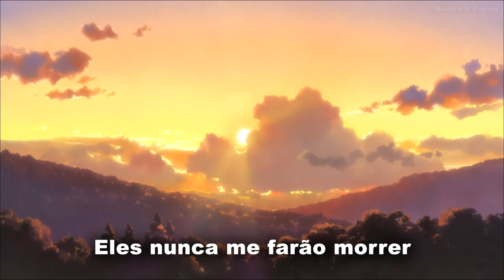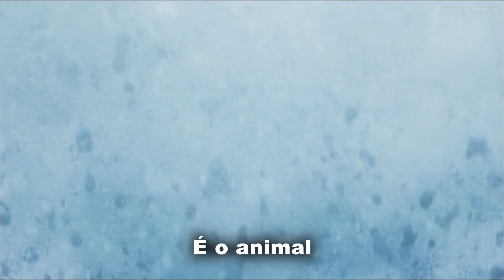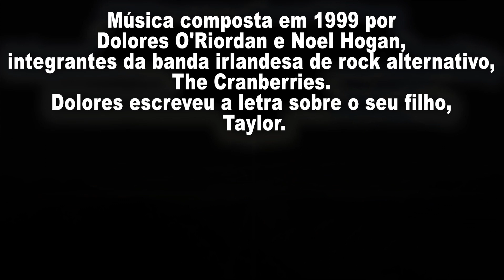The Cranberries - Animal Instinct Legendado Tradução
Música composta em 1975 por Stevie Nicks, na época integrante da banda britânica e americana, Fleetwood Mac. A letra é inspirada em romance, no qual uma mulher é possuída pela espirito de uma deusa galesa chamada Rhiannon.

Anime: Ōkami Kodomo no Ame to Yuki(2012)(Crianças Lobo)